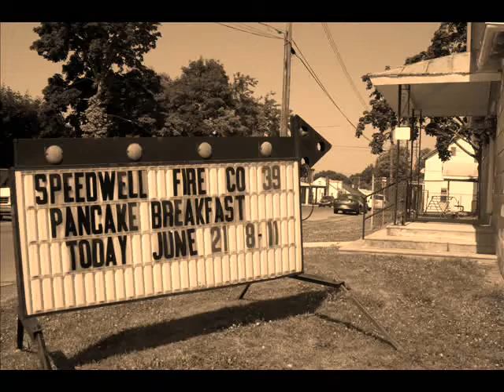Speedwell Fire Station 39 (video 2)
Short video from 07-08 years.